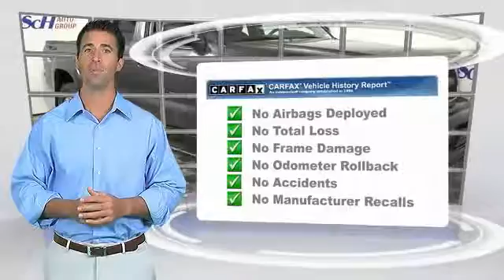2011 Toyota Tacoma HEMET BEAUMONT MENIFEE PERRIS LAKE ELSINORE MURRIETA 119315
2011 Toyota Tacoma 2WD Double V6 AT PreRunner

GOSCH FORD HEMET PROUDLY SERVING HEMET, BEAUMONT, MENIFEE, PERRIS, LAKE ELSINORE, MURRIETA, AND SURROUNDING SOUTHERN CALIFORNIA LOCATIONS. THIS PYRITE MICA 2011 Toyota TACOMA IS EQUIPPED WITH A 4.0L DOHC EFI 24-valve V6 VVT-i engine, AUTOMATIC TRANSMISSION, AND RECEIVES AN ESTIMATED 17 City/21 Hwy MPG. GOSCH FORD HEMET 150 CARRIAGE CIRCLE HEMET CA 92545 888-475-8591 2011 Toyota TACOMA 2WD Double V6 AT PreRunner Thank you for visiting another one of Gosch Auto Group's online listings! Please continue for more information on this 2011 Toyota Tacoma PreRunner with 62,768 miles. Rest assured with your purchase of this pre-owned Toyota Tacoma PreRunner. Because a CARFAX BuyBack Guarantee is included, you have built-in peace of mind to drive off the lot confidently. Low, low mileage coupled with an exacting maintenance program make this vehicle a rare find. This is the one. Just what you've been looking for. You've found the one you've been looking for. Your dream car. Please contact the Gosch Auto Group for more information. Stock #: 119315 | VIN: 3TMJU4GN2BM112560 | 2011 Toyota Tacoma 2WD Double V6 AT PreRunner Gosch Ford Hemet